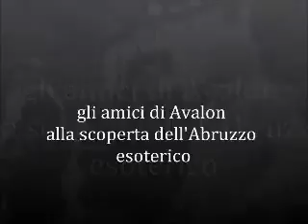ABRUZZO ESOTERICO SEMINARIO ITINERANTE con la guida di MICHELE PROCLAMATO domenica 22 aprile 2012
ABRUZZO ESOTERICO
SEMINARIO ITINERANTE con la guida di MICHELE PROCLAMATO